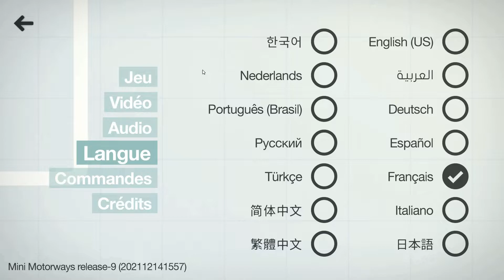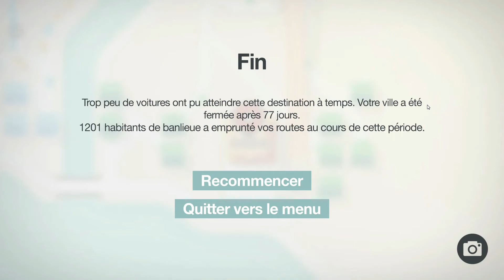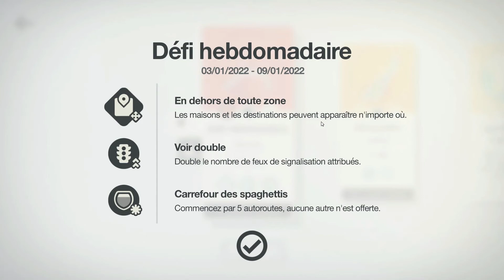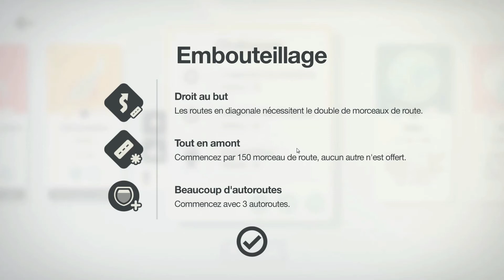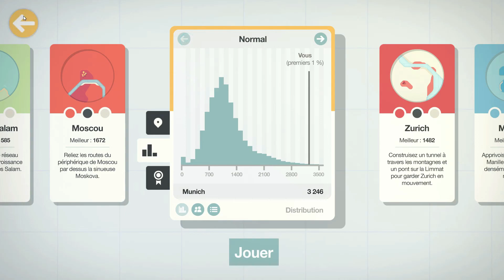Gérer le trafic routier avec Mini Motorways ! Let's Play FR : épisode 1 Los Angeles !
On découvre ensemble un nouveau jeu de simulation et de gestion de trafic routier.

Je vous remercie d’avoir regardé ma vidéo.
Si vous souhaitez me filer un coup de boost, pensez au pouce bleu ou partager la vidéo (flèche en haut à droite de la vidéo).
Bonne continuation, à bientôt !